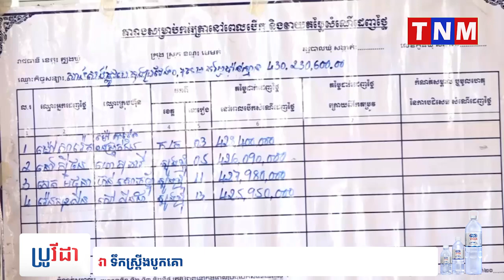ដំណើរការដេញថ្លៃស្ថាបនាផ្លូវបេតុង១ខ្សែក្នុងឃុំមេមត់ ស្រុកមេមត់ដំណើរការទៅដោយរលួន និងមានតម្លាភាព